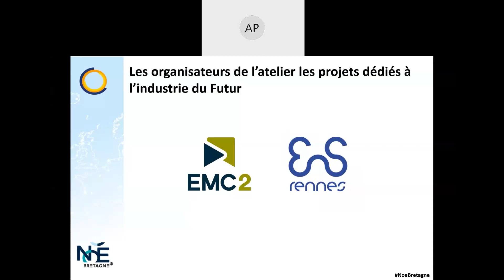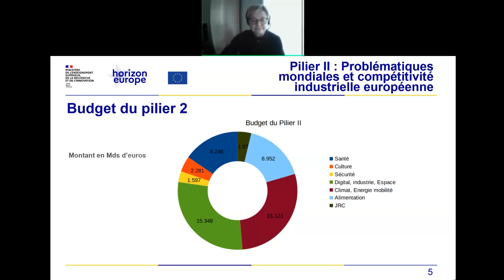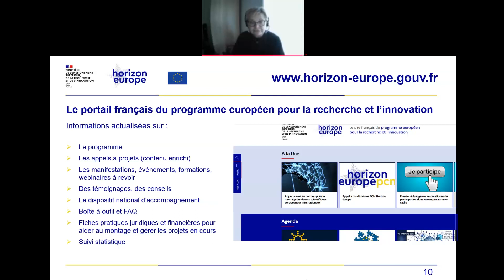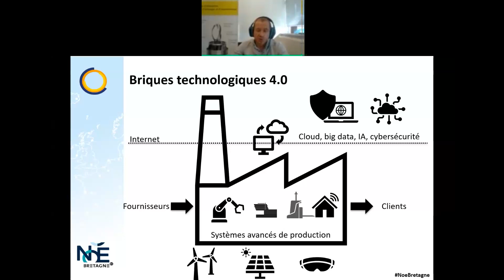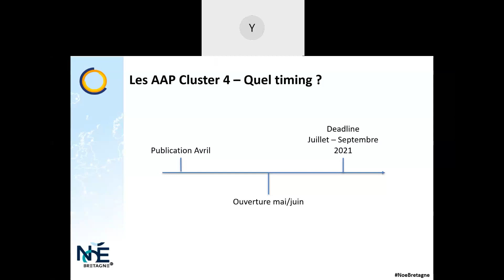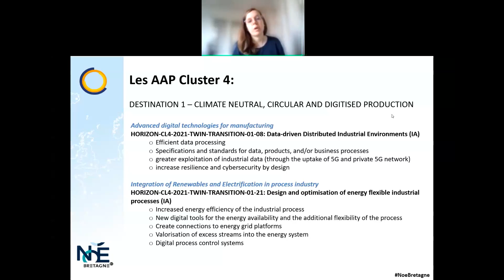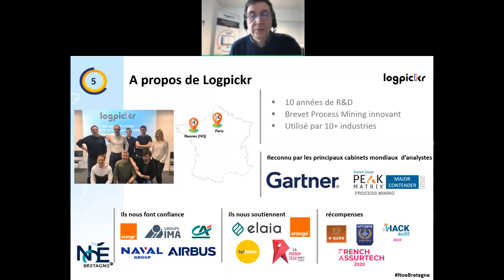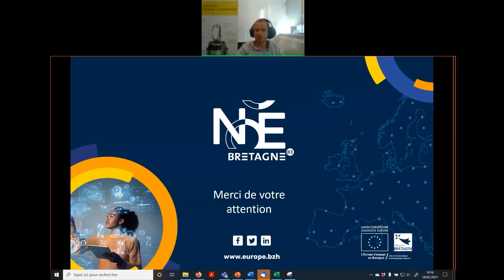Atelier : Horizon Europe, les projets dédiés à l'industrie du futur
A l'occasion du lancement d'Horizon Europe en Bretagne, le réseau Noé Bretagne a organisé le 18 février 2021 un atelier "Horizon Europe : les projets dédiés à l'Industrie du futur""